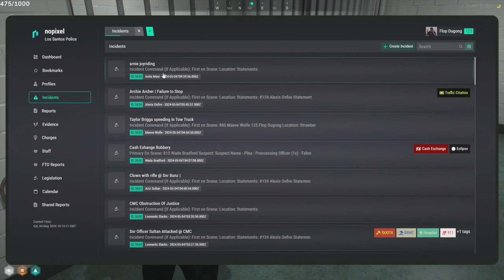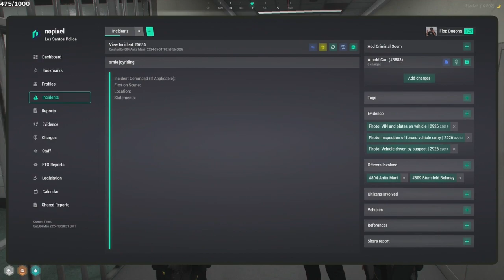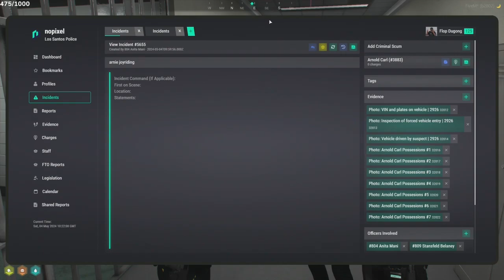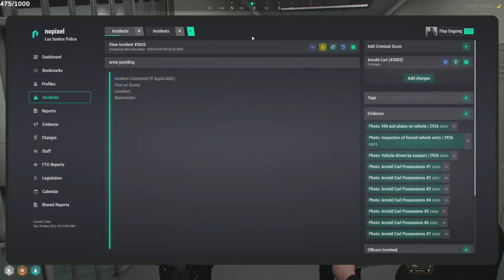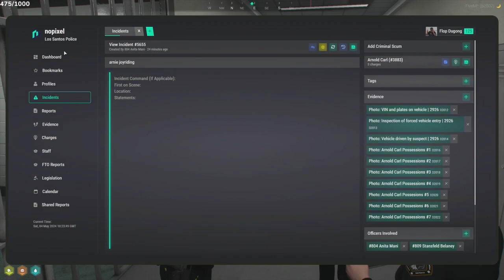Flop May 3, 2024 | NoPixel 4.0 8/9